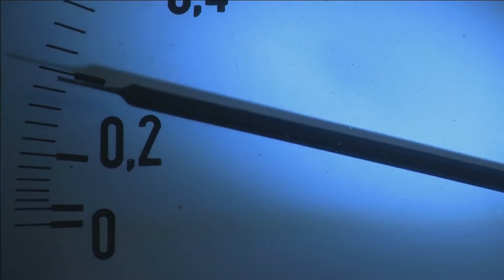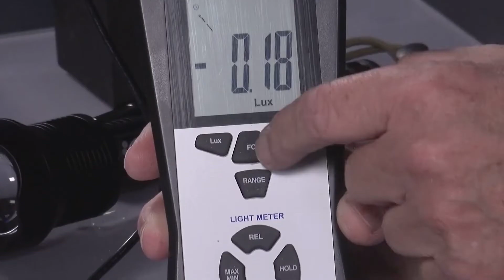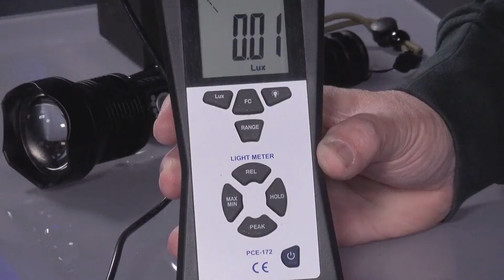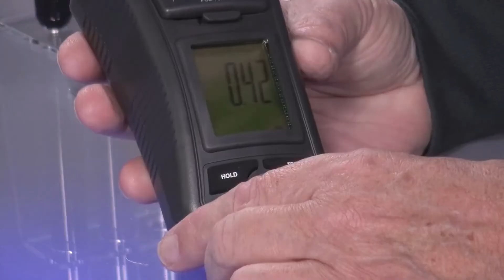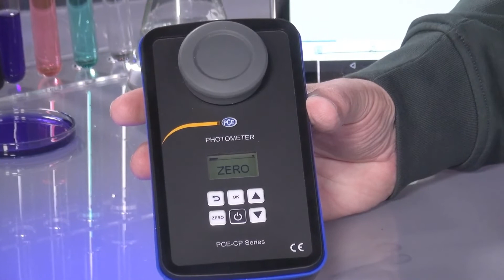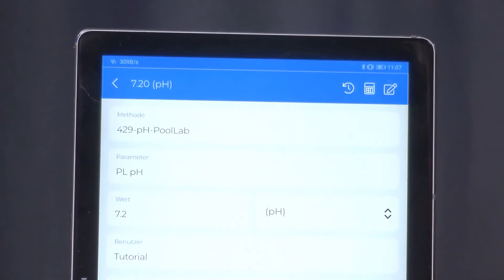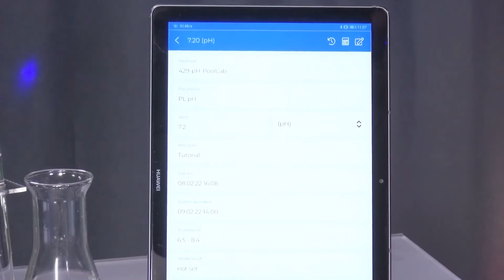Photométrie | Utilisation de la lumière pour mesurer | Wolfgang Rudolph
Dans cette vidéo :
✔ Luxmètre ou mesureur de lumière
✔ Mesurer avec précision la turbidité d'un liquide
✔ Contrôle de la qualité d'un liquide ou de ses composants.

Monsieur Wolfgang Rudolph, journaliste technique du magazine technique OXXPUN, présente dans cette vidéo les photomètres PCE-172, PCE-TUM 20, PCE-CP 30.